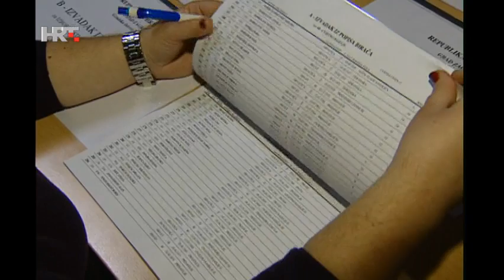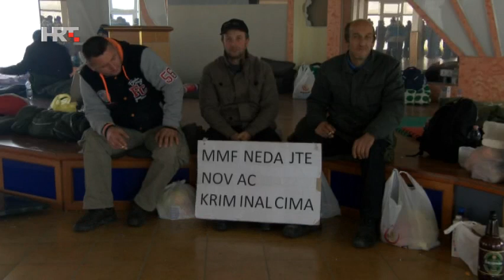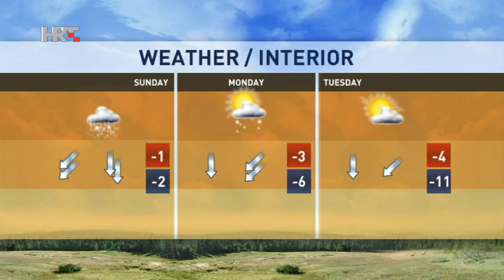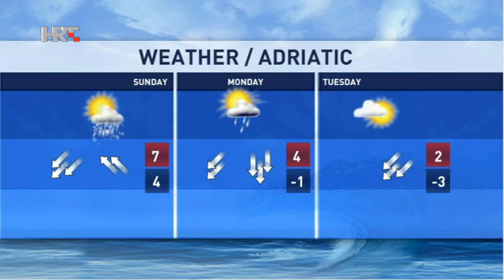NEWS HRT4 27/12/2014